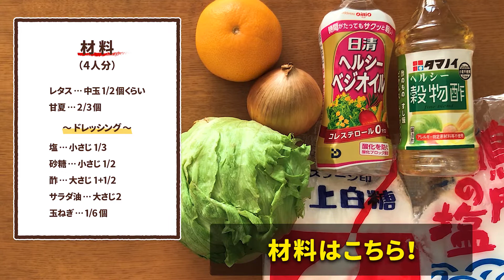食卓にフルーツを！甘夏とレタスのサラダ【ゆるレシピ】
ゆるレシ Vol.10「甘夏とレタスのサラダ」
このレシピに関する感想や、こんなレシピを見たい！などあれば、
ぜひコメントしてください！(も´･∀･`も)

今回のレシピは甘酸っぱくて美味しい、「甘夏とレタスのサラダ」です！
メインを作っている合間にささっと作れば、単調な食卓が一気に春色になりますよ。
葉っぱばっかりじゃないフルーツサラダなら、子どもたちもパクパクかも！ぜひお試しあれ〜！

レタス ・・・中玉1/2 個くらい
甘夏・・・・ 2/3 個
玉ねぎ ・・・1/6 個

酢・・・・・大さじ1+1/2

【作り方】
①サラダボウルにⒶを入れておく。そこへ玉ねぎを
スライサーで薄切りにしながら入れ、軽く混ぜる。
②レタスは水洗いして水気を切る。
③甘夏は薄皮もむき、身だけにしておく。
④１のボウルに２のレタスを入れて全体を混ぜて味
をなじませ、さらに３の甘夏を加えて軽く混ぜる。

0:00今回のレシピ
0:56材料
1:08作り方
2:35完成

もっちゃんのProfile
食品メーカーで開発担当を8年、
その後調理の仕事を経て、
現在は泉州広告(SWing)のデザイナー。
泉州に住んで15年。
地元の食材を使ったレシピが大好き！

地元のお店のお得な情報や、毎日賞品が当たるくじびきがひける
スマホアプリ「ロコトク」ダウンロードはコチラ！